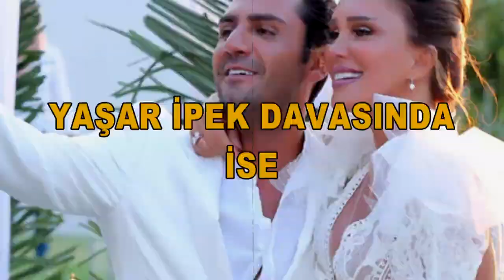SEREN SERENGİL VE YAŞAR İPEK DAVASINDA SEYHAN SOYLU'DAN OLAY İFADE!